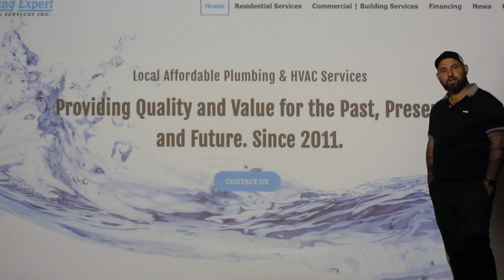The Plumbing Expert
Created by our 2023 Summer Student